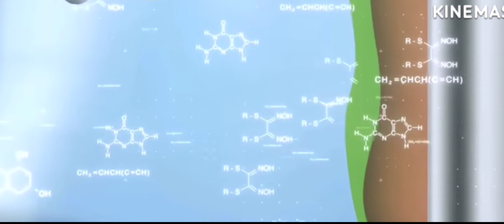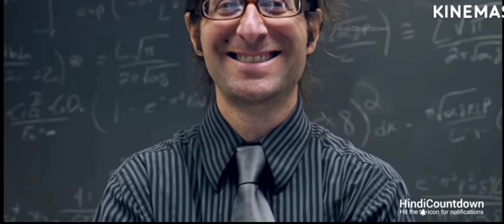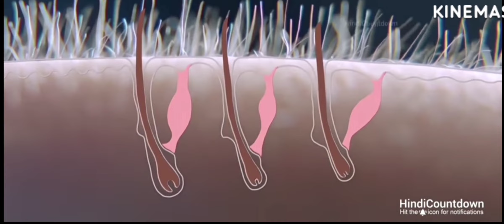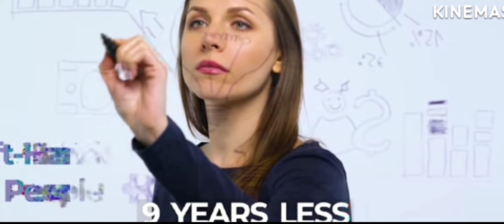मानव शरीर से जुड़ी अनोखी जानकारियां 🤯 | Top Amazing facts about Human body 🤑🤯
Intro:  In this video will will discuss and learn about human psychology facts and important knowledge about our body .

Top interesting facts about human body 🤯🤯

Body facts
Strange but true facts about humans
What are 5 interesting facts about the human body
Important and interesting facts about human body parts
Human body facts for kids
What are some cool body facts?
What is the most interesting fact about the human body?